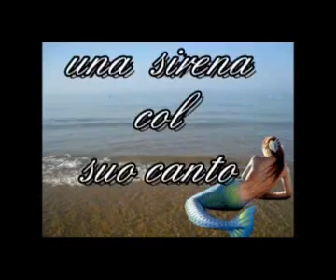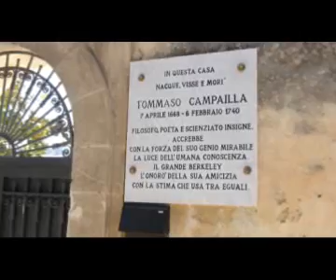Modica 2 il canto che affascina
Un meraviglioso canto  di una sirena aleggia tra spiaggia ed il centro storico. In tanti ne restano incantati e scelgono la città della Contea  per le vacanze o  come seconda dimora.